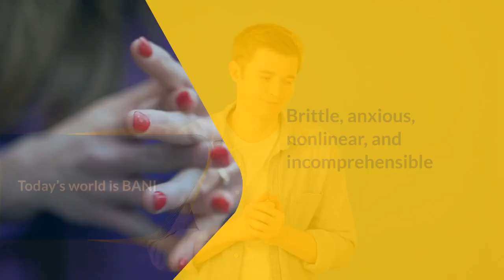ITL #573 The fintech VC winter is here to stay: three crisis management lessons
In an unstable and brittle world, being prepared for shocks and crises is crucial. By Mary Poliakova.